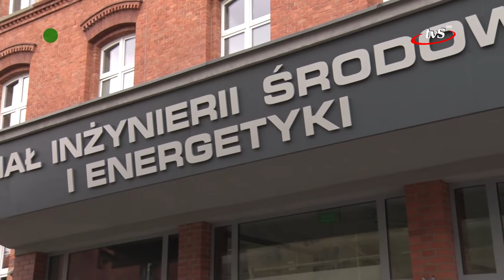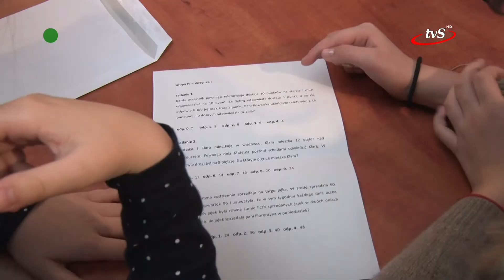Uczniowie z Sędziszowa Młp. musieli uwolnić się z aresztu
Gmina Sędziszów Małopolski realizuje wspólny projekt z Politechniką Krakowską. 16 i 17 listopada w ramach współpracy uczniowie Szkoły Podstawowej nr 3 im. Jana Pawła II w Sędziszowie Małopolskim wzięli udział w zajęciach pod nazwą "Akademia Mistrzów Techniki" - "Mistrzowie w Areszcie, czyli Twierdza Kraków odkrywa swoje tajemnice."